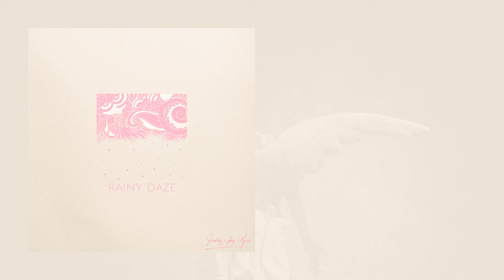rainy daze - Freddy Jay Walker (lofi/piano composition)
you know the vibe...

🎵 Buy/License tracks (Instant MP3 or WAV download for Song or A/V Productions) in 1FP Airbit Beat Store

© Freddy Walker with 1 Focus Productions LLC